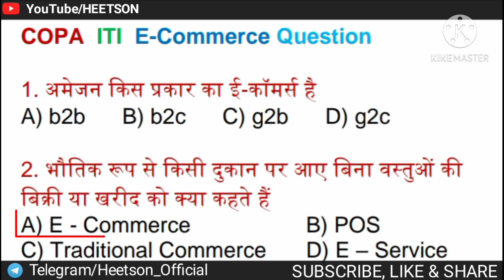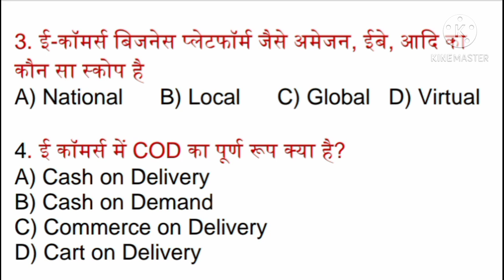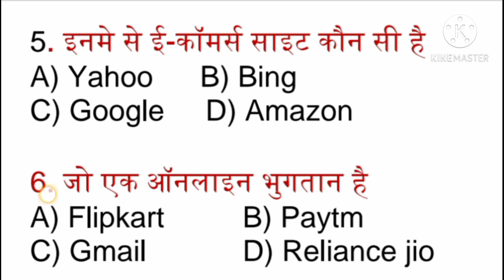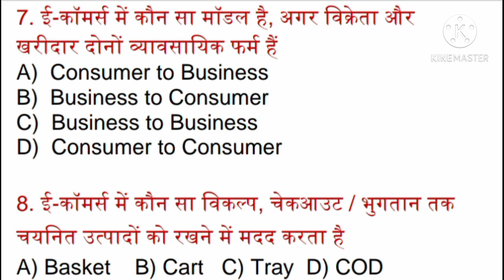COPA E-Commerce MCQ Questions and answers in Hindi most important for ITI Exam paper 2024 NCVT SCVT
COPA E-Commerce MCQ Questions and answers in Hindi most important for ITI Exam paper 2023-24 Preparation for Students of NCVT SCVT. All Questions collected from Previous years question paper and Bharat Skills Question Bank.